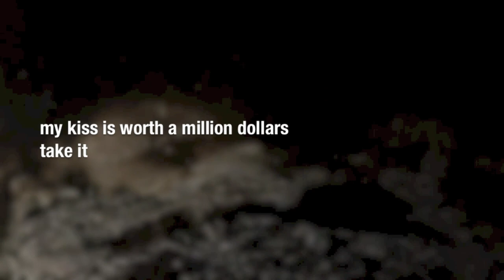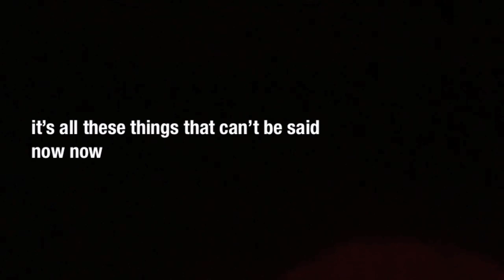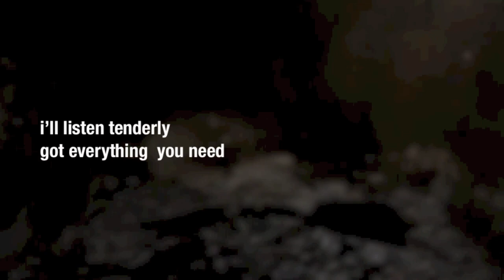grace metalious - NuBuck - Official Lyric Video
NuBuck by grace metalious - Official Lyric Video

Vocals and Guitar - Mason Miixx
Bass Guitar - Shafter Wasco

Written by Mason Mixx

Lyrics:

if your dark skies won’t go away
and you’re feeling cold
i’ll help you make a fire right now

i’ll listen tenderly
got everything you need
my kiss is worth a million dollars, take it

promises are cold
and empty though i’m told
you know that i won’t go away

this goes on and on
the punches are strong
i’m short when i’m long

It’s so hard to shake it
once you’re there you’ve made it
a handhold on the lost and lonely

every little word
the truth you thought you heard
unnecessary bleeding night and day

secrets that are kept
tears that won’t be wept
it’s all these things that can’t be said, now, now

function is form
the curtain is torn
from inside this storm
you know there’s no one’s waiting